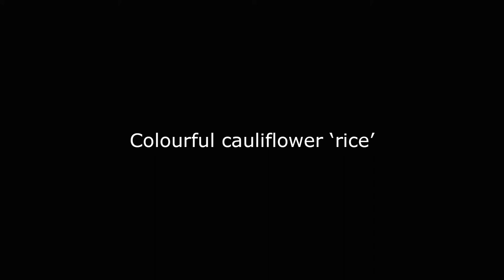Colourful cauliflower ‘rice’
Anne-Solange’s recipe for a tasty cauliflower dish.

Video created in Anne-Solange’s apartment in France.